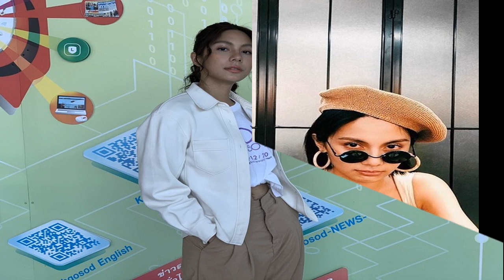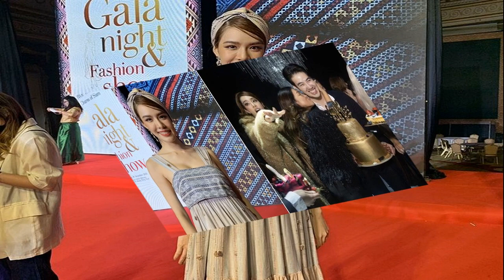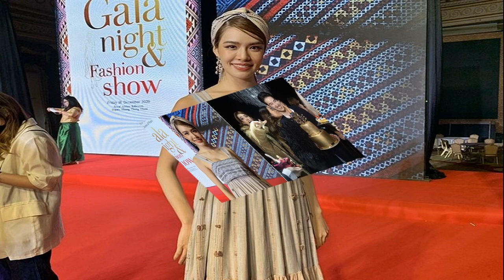รักส่อสุดทาง ฟ้า ษริกาอึกอักตอบ สัมพันธ์เฟิด Slot Machine เลิก ไม่ เลิก พูดยาก